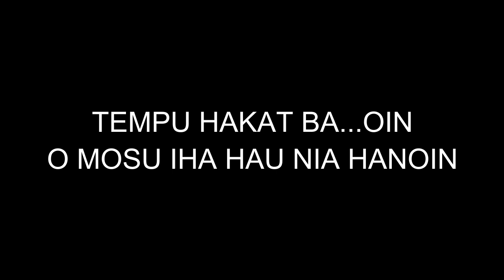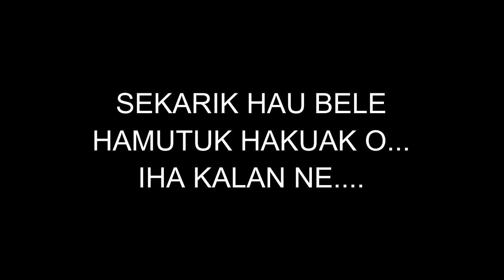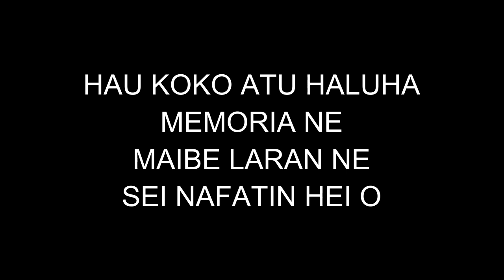Hau Presija O karaoke (Gerson Oliveira)